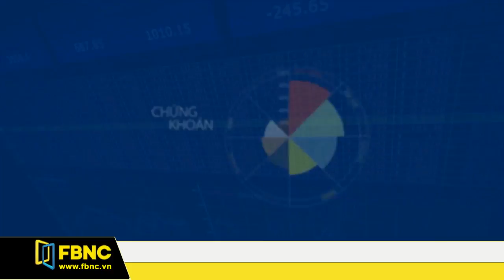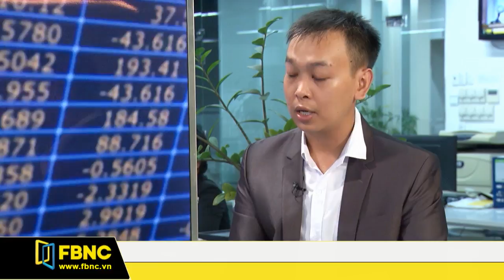FBNC - Giờ kết sổ 07/09/2017 (Phần 1)